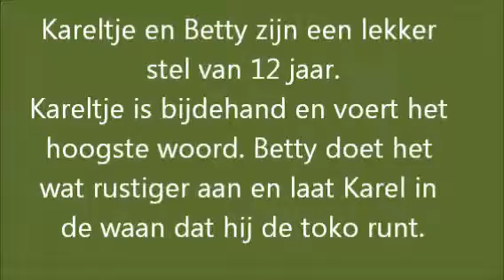Kareltje en Betty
Mooi senioren stel: Kareltje en Betty van 12 jaar, zijn door omstandigheden bij ons gekomen.
Na een paar beduuste dagen waren ze al snel vrolijk en blij.

Het is een lekker stel; Kareltje is nogal bijdehand en voert het hoogste woord.
Betty doet het wat rustiger aan en laat Kareltje in de waan dat hij de toko runt.
Maar Betty is ondertussen ook behoorlijk bijdehand en springt, zodra ze de kans krijgt, uit het hok en gaat op onderzoek uit.
Ze kwamen vroeger ook buiten en wij hopen nu weer een thuis met tuin voor ze te vinden.

Kareltje is een megaknuffel en is voor iedereen lief. Betty is dus iets rustiger en minder nadrukkelijk aanwezig dan Kareltje maar net zo lief.
Als u voor dit stelletje gaat vermaakt u zich uitstekend en soms gaat het lijken alsof u 2 kittens in huis heeft. Ze zijn nog erg speels.

Kareltje krijgt dagelijks medicatie omdat zijn schildklier te snel werkt (kosten 50 cent per dag) en ze eten beide nierdieetbrokjes.
Hun nierwaardes zijn nog helemaal niet zo slecht maar op hun leeftijd is het wel veel beter voor ze.

Muziek:
"Silence Await" by cdk